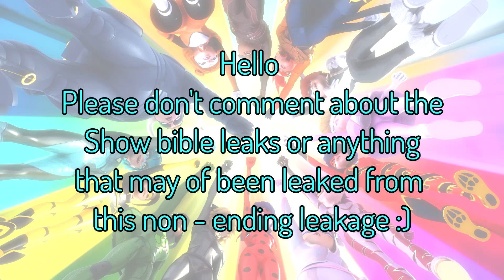Intuition Air Date!!!!